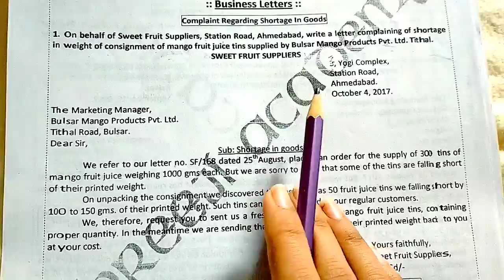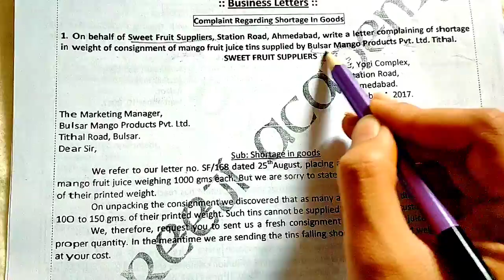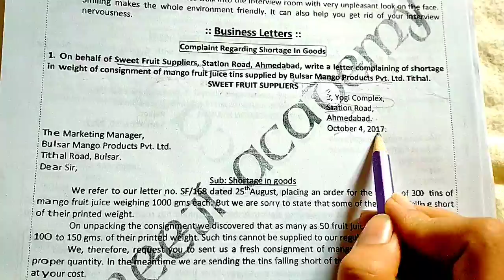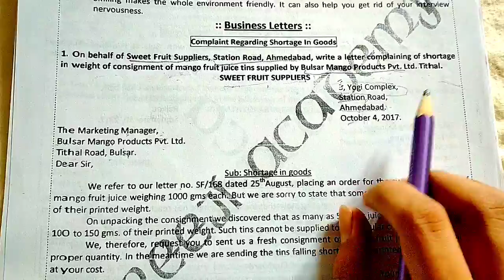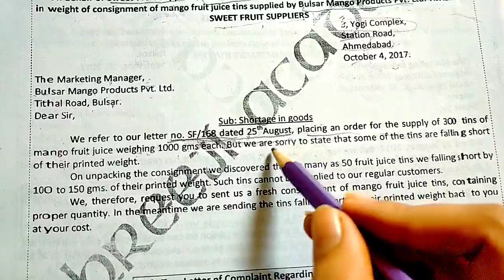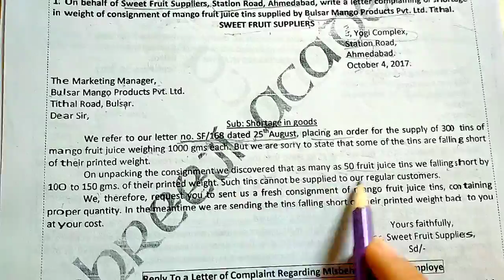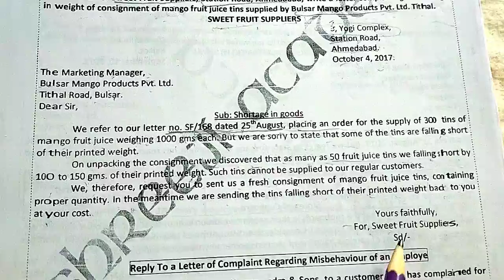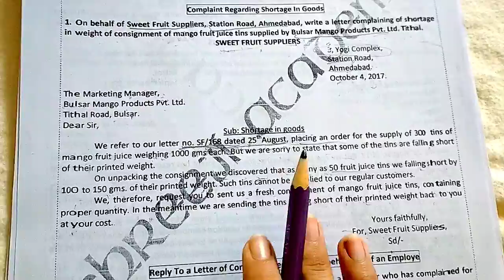Business Letter's #1 | Business Communication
In this video an example of Business Letter is explained - complain about shortage of good in business Communication.

Hello friends
This channel is all about giving education of graduation. Here, we try to learn/study every subject in a very simple and easy language. This will help you in understanding your subjects and every concept's. Here you will get theory, concept's and practical sum with solution of every practical subjects and questions answers explanation, short notes and flow charts for theoretical subjects. So, this will be helpful for revision at the time of examination.
         I hope it will be helpful to you in examination for good marks.